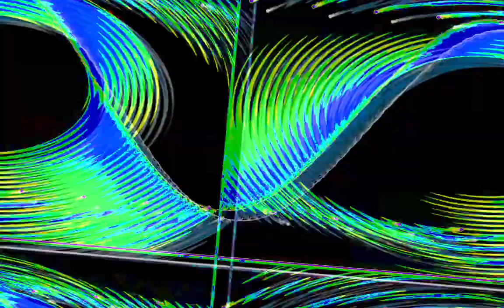[EPILEPSY WARNING] Movie 23 10 30 09h00m39s